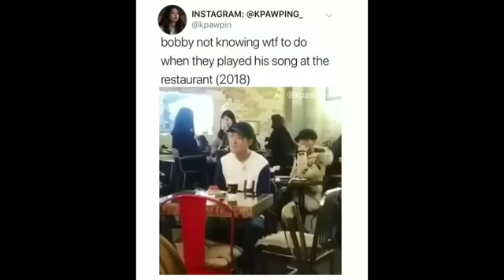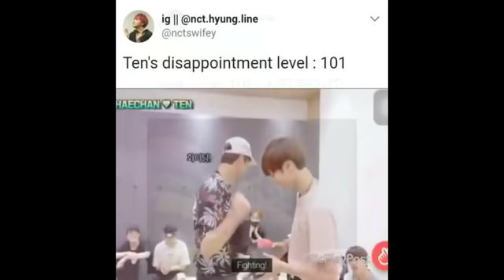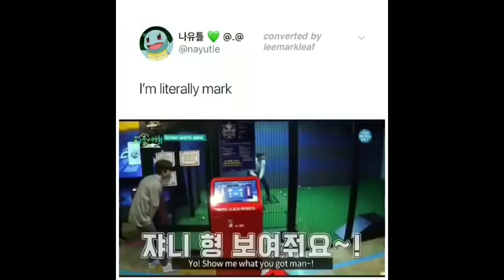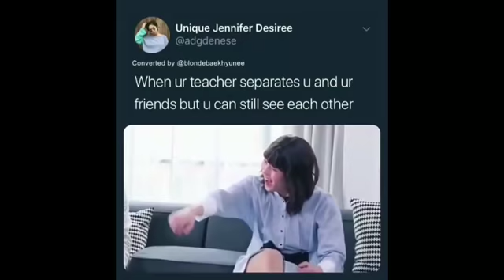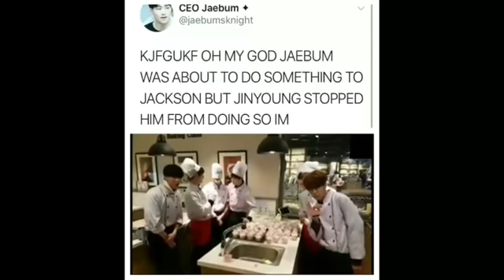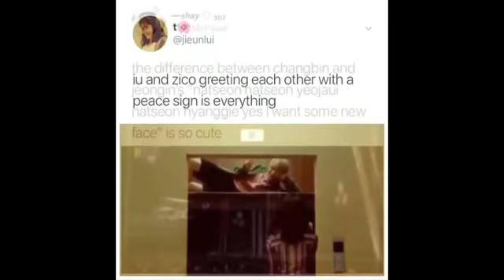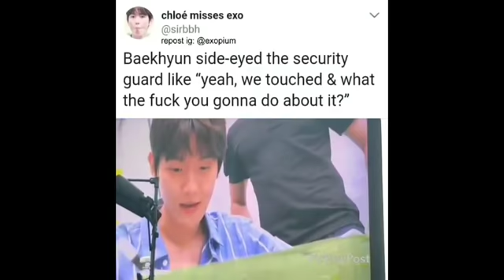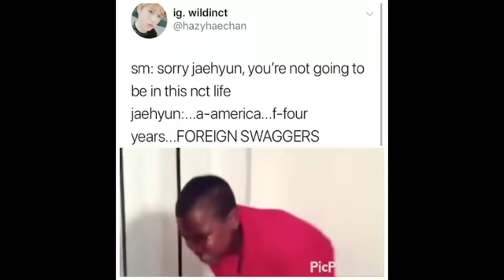kpop vids/clips/vines that will make u a different person